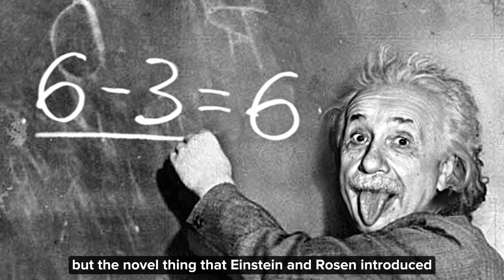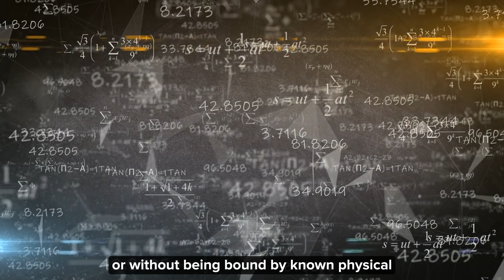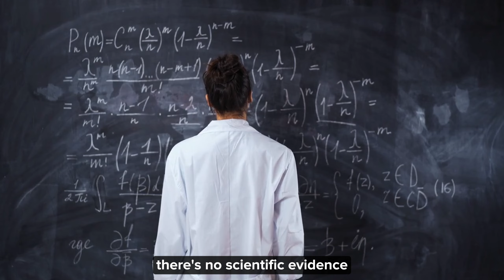Stargates on Earth! Portals to Other Dimensions & Evidence of Ancient Advanced Civilizations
Dive into a world of intrigue and wonder as we explore the concept of stargates on Earth. Did ancient civilizations possess the knowledge of interdimensional gateways? Our journey delves deep into the evidence of Earthly portals and how they might connect to other dimensions. Supported by archaeological findings and curious tales of ancient artifacts, this video uncovers the potential links between our world and others. Could it be that advanced ancient technology and lost knowledge hold the answers to these ancient mysteries? Perhaps even hints of extraterrestrial links? Join us as we unravel the truths and theories behind the worldly connections.

"Endless Enigmas" is a channel that delves into the realm of the unknown, exploring mysterious and unconventional events that transcend the boundaries of our understanding. With a focus on enigmatic occurrences and the hidden facets of nature, our channel uncovers the unexplored and the extraordinary. Embark on a journey with us as we navigate the uncharted territories of mysteries, inviting you to contemplate the enigmas that exist beyond the ordinary. Welcome to a world where the ordinary transforms into the exceptional, where the unexplained captures our curiosity, and where the mysteries know no bounds.

I am committed to addressing any concerns promptly. Thank you!